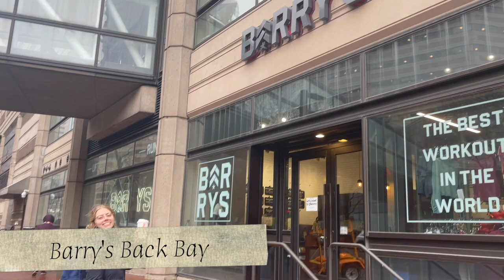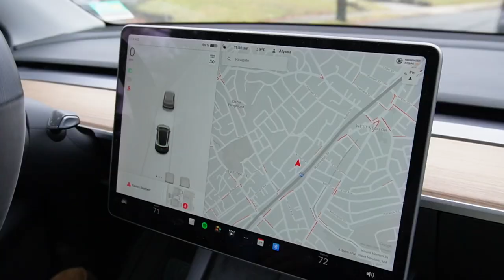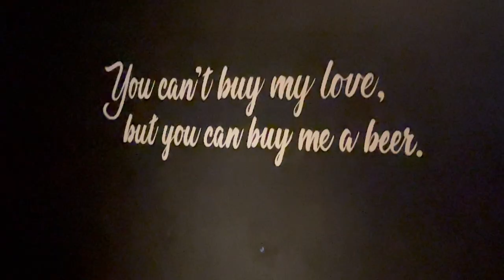WEEKEND IN BOSTON MINI-VLOG | Karting, Shopping, Dining Out, Workout, Brewery | LILY SMITH VLOGS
Starting a mini-vlog series in one of my favorite cities, Boston (aka, my home)! Enjoy 3-mins of unhinged girly laughs, adventuring around, and lots (and I mean lots) of food!

I'll see you soon with a long format vlog :)